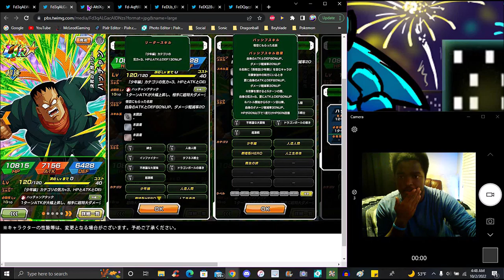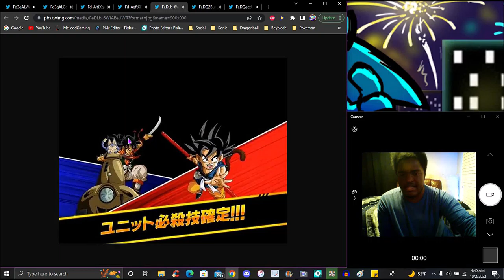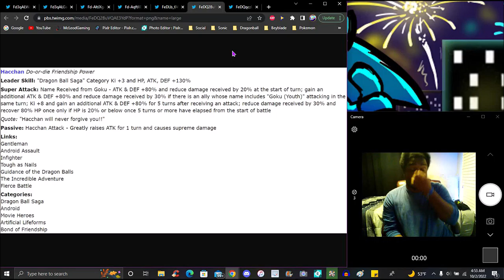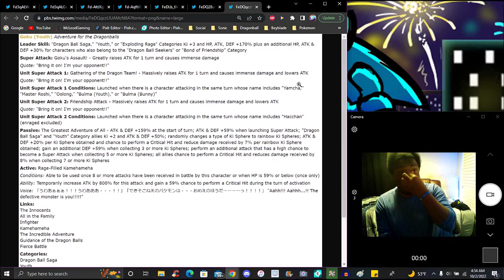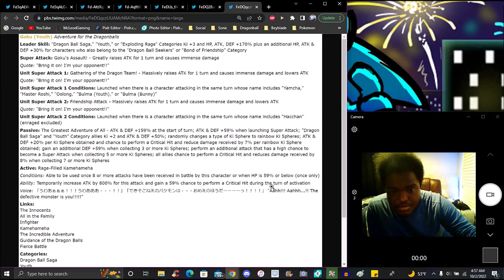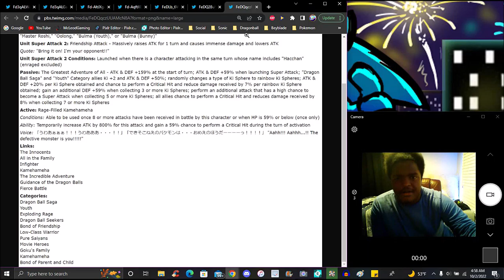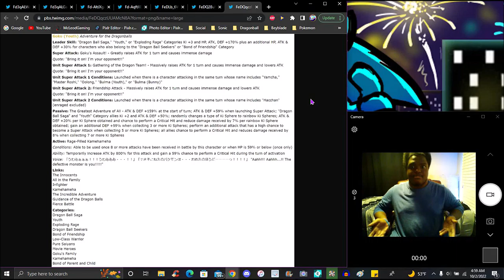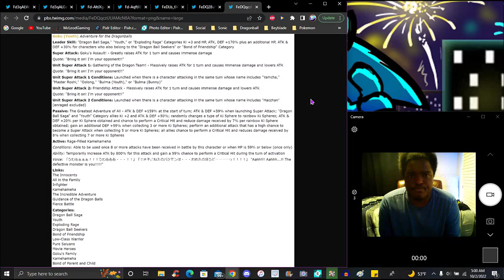PATH TO COOKING!!! ??? THE NEW PATH TO POWER GOKU IS HERE!!! ALL INFO & DETAILS!!! DBZ Dokkan Battle